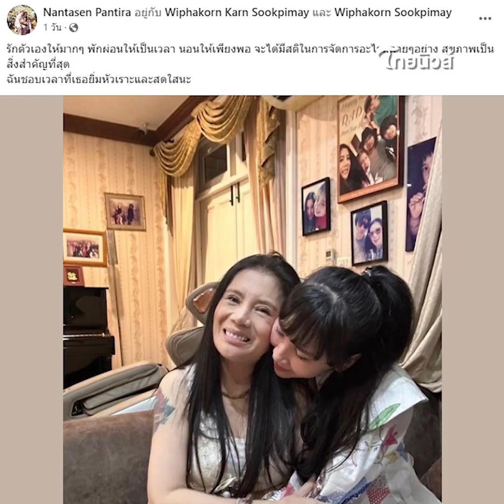"อ้อ" ภรรยา "ติ๊ก ชิโร่" เคลื่อนไหวถึง "กานต์" หลังทะเลาะ "เสก"| รู้กันบันเทิง ENT-41-JJ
"เสก โลโซ" ทะเลาะเดือดภรรยา "กานต์ วิภากร" กลางไลฟ์สด จนทำเอาเดือดทั้งโซเชียล ล่าสุดทางด้าน "อ้อ" ภรรยา "ติ๊ก ชิโร่" เคลื่อนไหวถึง "กานต์" หลังทะเลาะ "เสก โลโซ" ENT-41-JJ